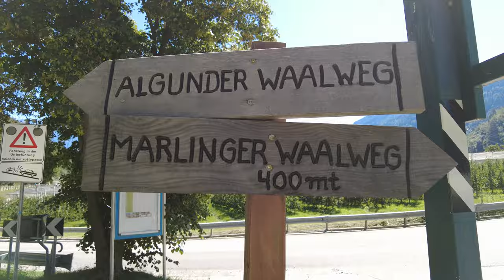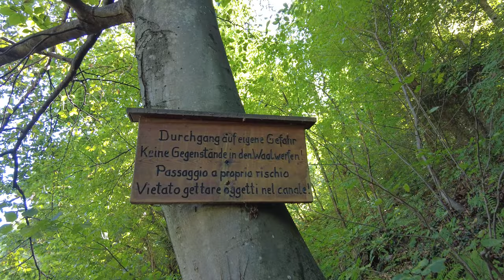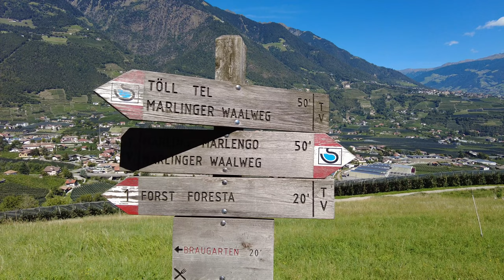Auf dem Marlinger Waalweg (Algund, Meran Italien) - 4K - DJI Osmo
Der 12 km lange Marlinger Waalweg ist der längste Waalweg in Südtirol. Er beginnt an der Töll-Brücke und zieht sich relativ eben entlang des Wasserkanals durch gut befestigtes Gelände, vorbei an Apfelwiesen, Weinbergen, Kastanienbäumen und schattenspendenden Wäldern. Nach dem mittelalterlichen Schloss Lebenberg führt der vor über 250 Jahren angelegte Waalweg den Berg entlang leicht abwärts bis nach Lana an der Etsch.

Am gesamten Streckenverlauf bieten sich dem Wanderer Panoramablicke auf die umliegenden Berge. Beeindruckend ist die abwechslungsreiche Kultur- und Naturlandschaft mit Fernblick auf den Meraner Talkessel und die imposante Texelgruppe. Dank der guten Anbindung an öffentliche Verkehrsmittel von und zum Marlinger Waalweg können Wanderer ihr Auto getrost in der Garage lassen.

Camera:
DJI Osmo 2  4K/60fPs  FHD/240FpS
DJI Osmo Pocket 4K/60FpS
CamPark X20C 4K/30FpS